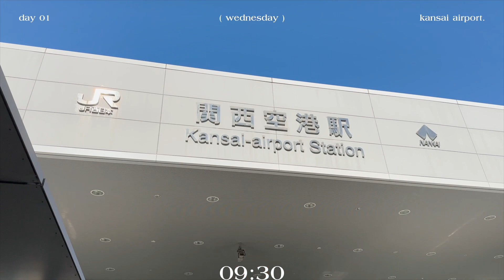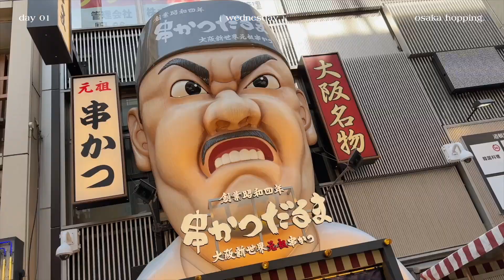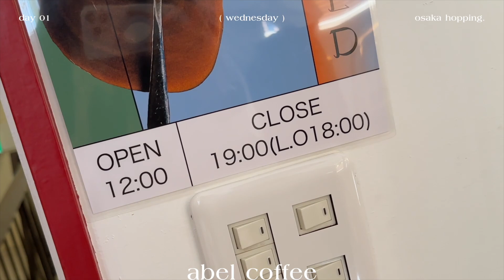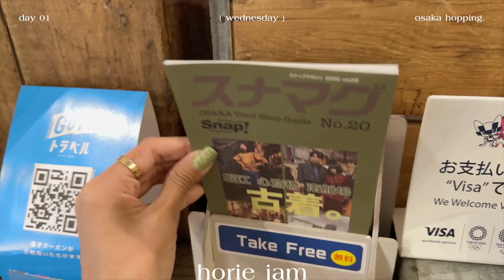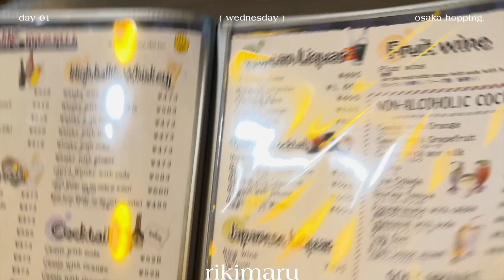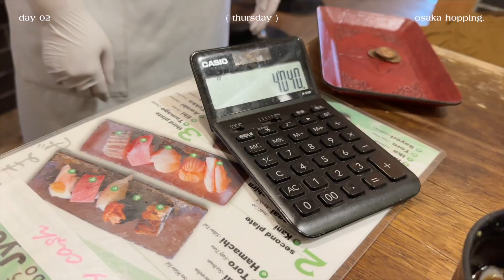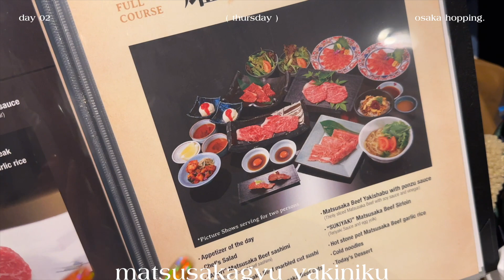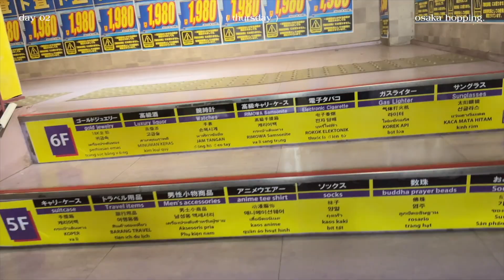JAPAN 2022 ♡ Ep.01 เที่ยว OSAKA เดินเล่น กิน ช๊อป คาเฟ่ แบบชิวๆๆ | jjjjiinaa55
ญี่ปุ่นในรอบสองปีของเรา! คิดถึงมากกกทั้งบรรยากาศ อากาศ ของกินอร่อยๆ รอบนี้เราไปทั้งหมด 8วัน เพราะกลัวคิดถึงหมาเลยตั้งเป้าไว้ว่าเวลาไปเที่ยวจะไม่ไปเกินนี้ เริ่มต้นทริปที่ osaka เพราะตั้งใจจะมา super nintendo world หรือ mario land ที่เพิ่งเปิด คลิปนี้เลยพาเดินเล่นกินเที่ยวช้อปชิวๆก่อนไป usj กันน้า หวังว่าจะชอบค้า